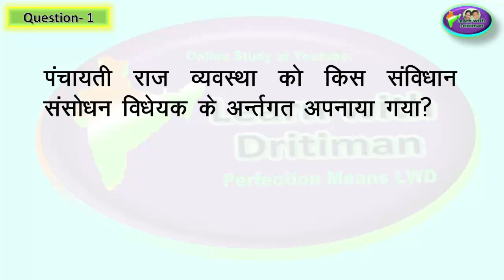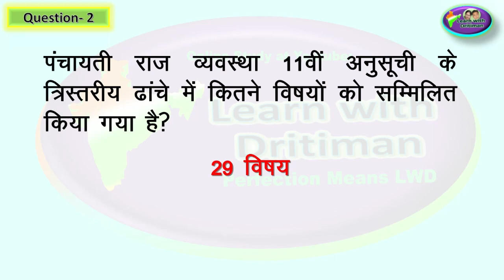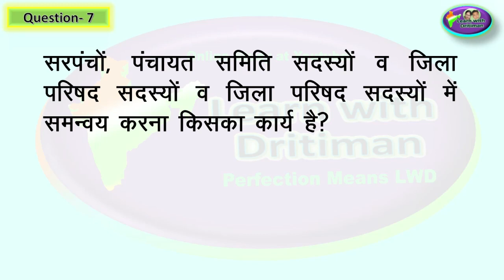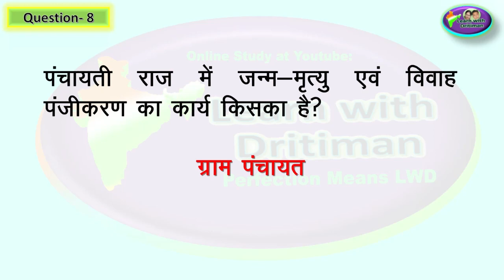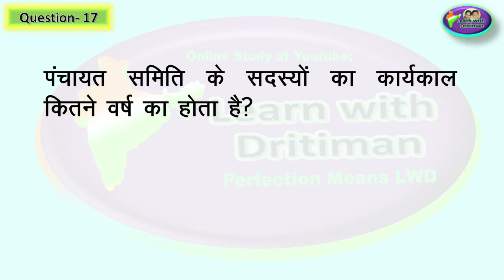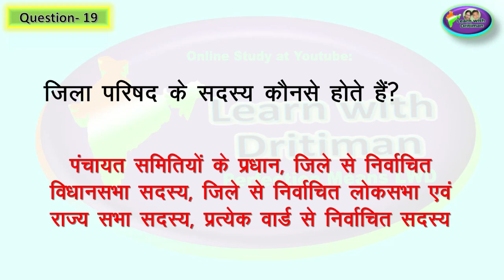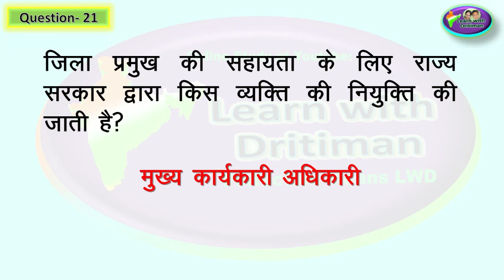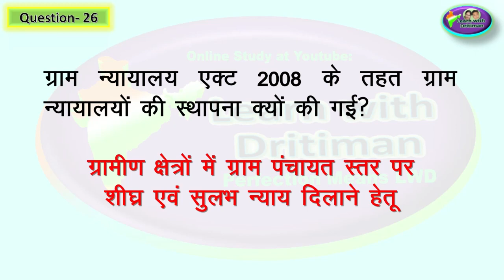Class-8/ Ch-9/Part-1/ ग्रामीण व शहरी प्रशासन/ Rajasthan GK/ NCERT/ Reet / 2nd GRADE/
Class-8/ Ch-9/ Part-1/ ग्रामीण व  शहरी प्रशासन/  Rajasthan GK/ NCERT/ Reet / 1st GRADE/ 2nd GRADE/